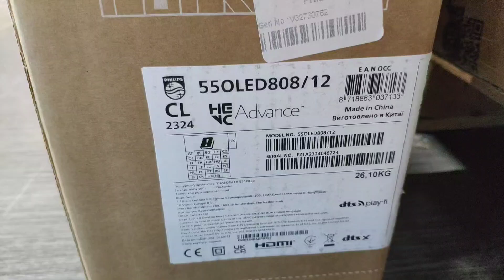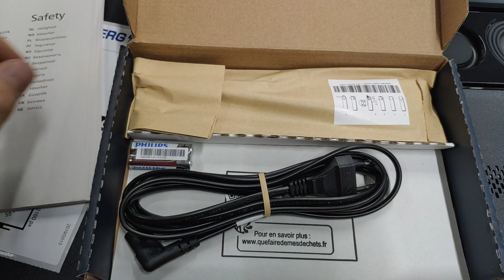PHİLİPS 55OLED808 2023 OLED TV